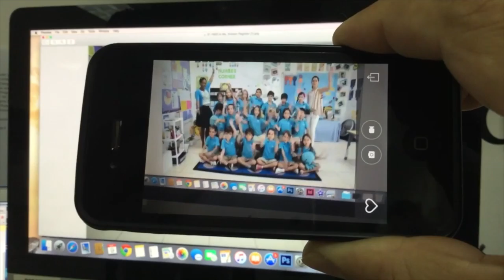YEARBOOK AD 2015 16